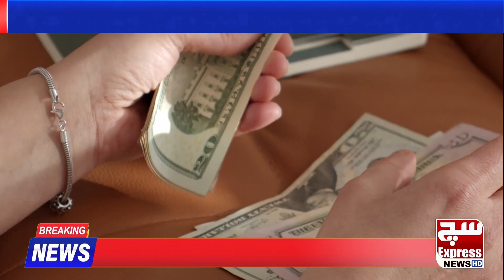dallor mazeed shsta | SuchExpressNewsOfficial